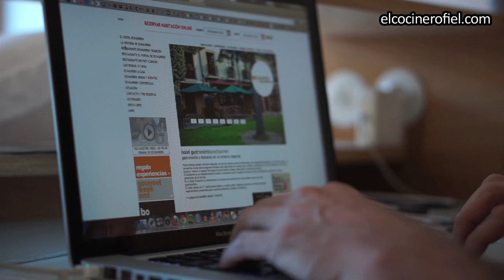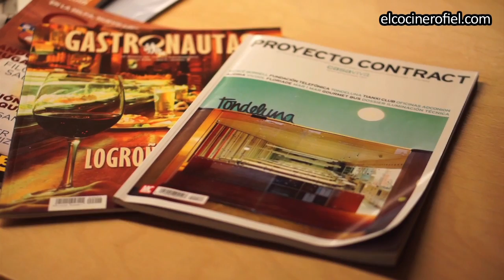HOTEL ECHAURREN 4* & SOMOSCAPITAL (LA RIOJA)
HOTEL ECHAURREN 4*
C/ Padre José García, 19 Ezcaray - La Rioja